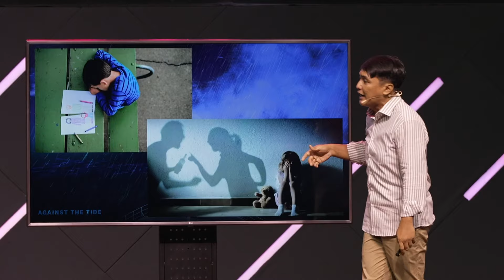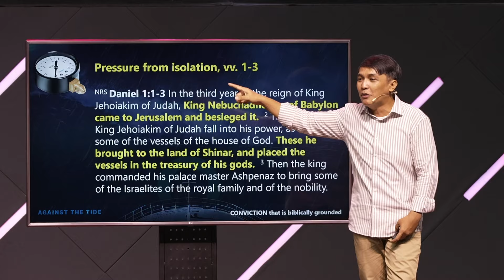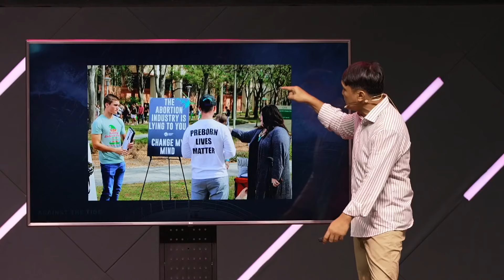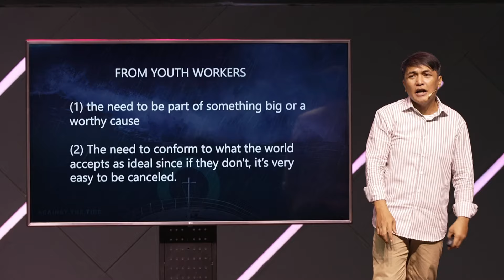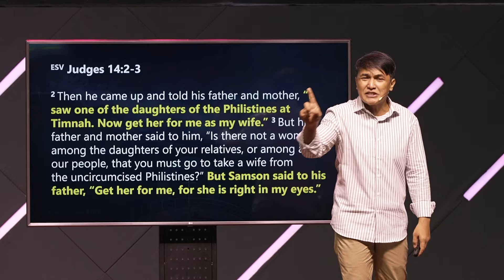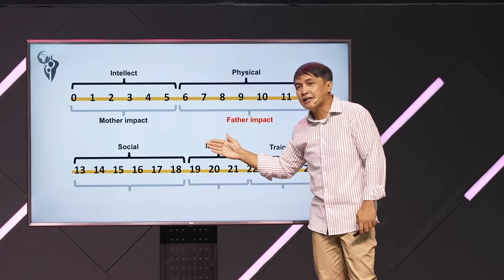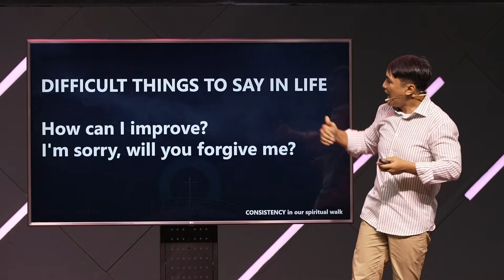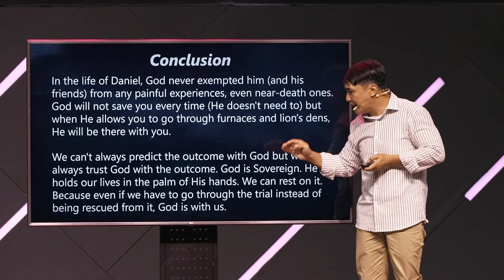Build a Strong Family | Marvin Cayabyab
Maniwala ka man o hindi, ang pamilya ay laging inaatake. Sa mundo natin ngayon, ang mga hindi pagkakaunawaan at tensyon ay nagsisimula sa loob mismo ng ating mga pamilya. Kaya naman nagreresulta ito sa bangayan at awayan, na humahatak sa atin palayo mula sa kung ano ang pinakamahalaga— ang mabigyan lugod ang Panginoon!

Paano nga ba tayo magiging matatag at huwag magpatinag sa dinidikta ng nagbabagong mundo ngayon?

Panoorin ang panimula ng bagong serye, “Against the Tide”!